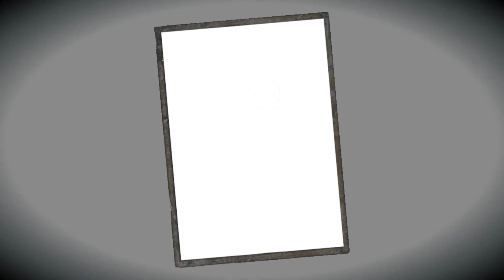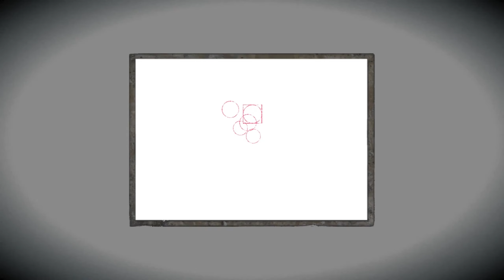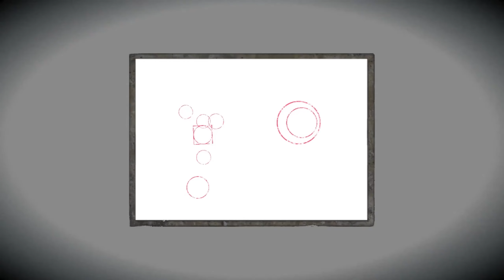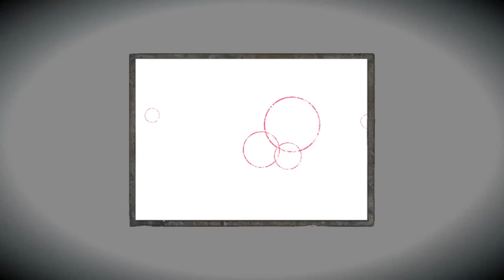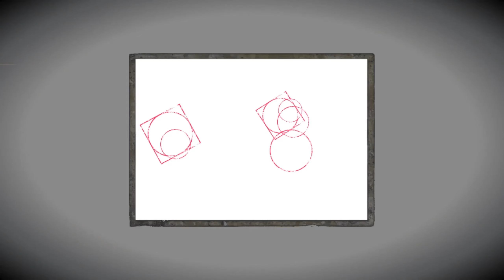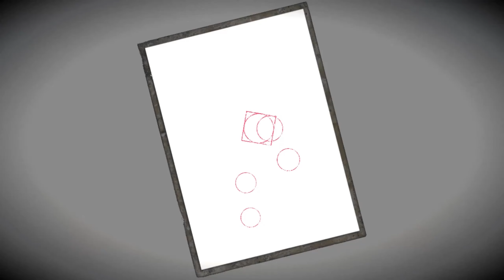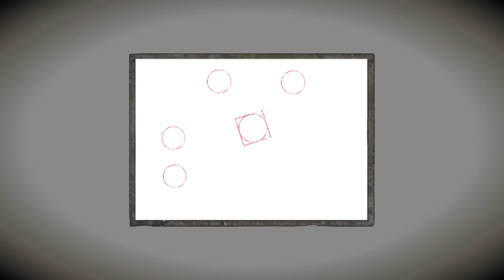lets play fatal frame maiden of black water part 27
lets play fatal frame maiden of the black water